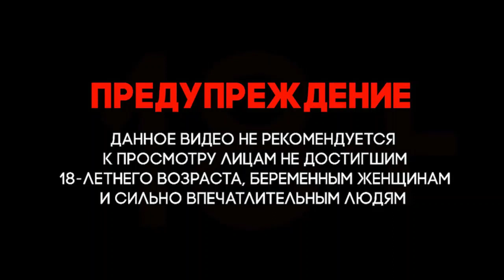Сирия. Война в Сирии. Турецкая артиллерия продолжает поражать цели РПК в Айн Иса на севере Ракки.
Телеграф-канал Сирия Война в Сирии. Syria # The war in Syria Telegraph channel
Сирия. Война в Сирии. Syria. War in Syria. Turkish artillery continues to hit PKK targets at Ain Isa in northern Raqqa.

This footage is not intended to be violent, sensational, or shocking.
This video is for new military documentary, historical and educational purposes only.
Эти кадры не предназначены для насильственного, сенсационного или шокирующего действия ..
Все материалы взяты из свободных источников и будут удалены по первому требованию законного правообладателя.